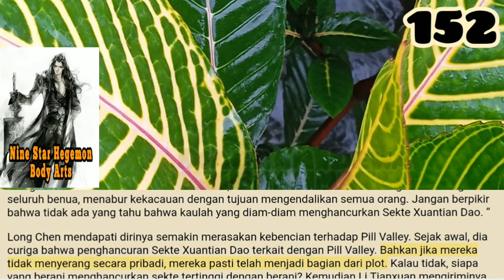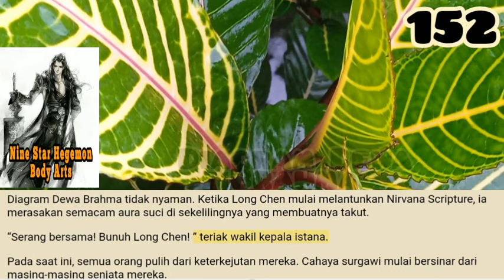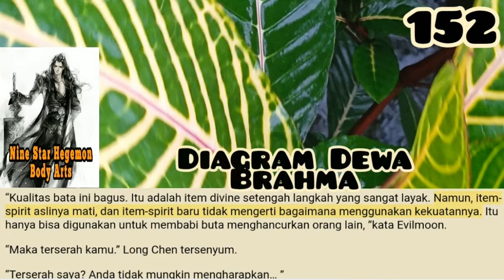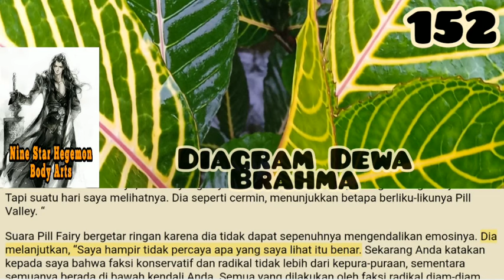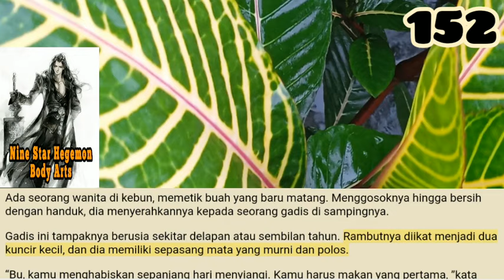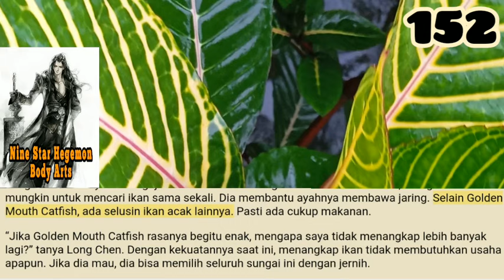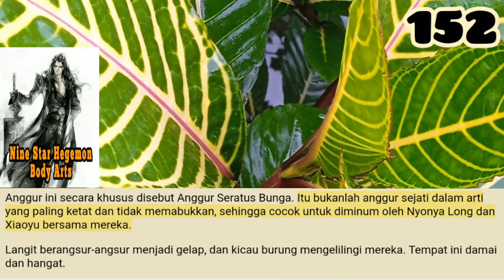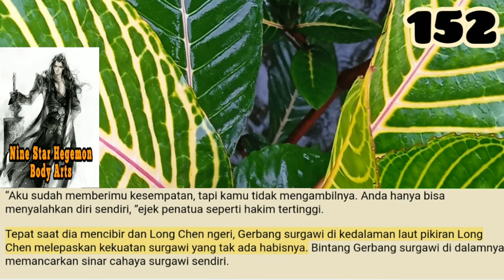Diagram Dewa Brahma, NSHBA 152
Wakil kepala istana! Yang batuk darah adalah wakil kepala istana Divine Flame Palace. Salah satu lengannya telah dipotong.
Tepat pada saat ini, semua orang menyadari bahwa Long Chen yang diserang Sha Guangyan, Peng Wansheng, dan Ye Qingkuang tidak lebih dari klon api.

storian gallery